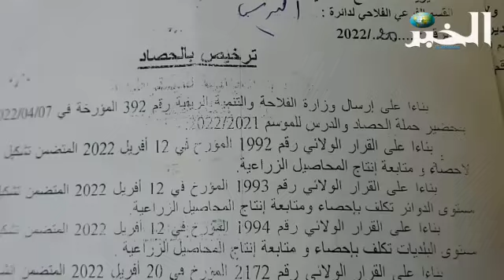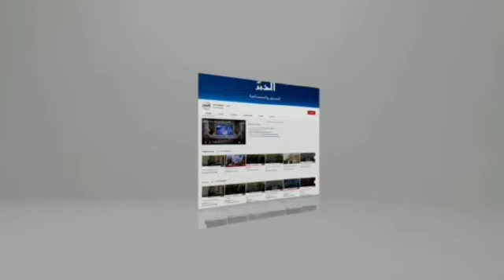توضيح مدير تعاونية الحبوب والبقول الجافة حول احتجاج الفلاحين من امام نقطة جمع المحاصيل بعين وسارة